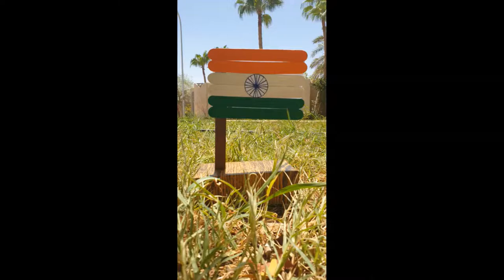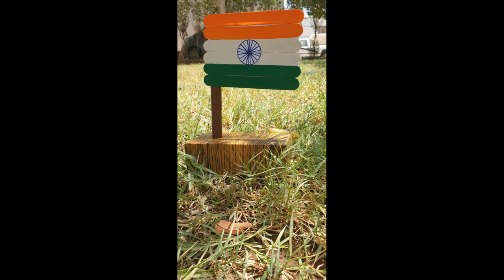The National Flag Of India - DIY ART- TIRANGA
The National Flag Of India is horizontal rectangular tricolor of Saffron,white & Green;with the Ashoka Chakra,a 24 spoke wheel,in navy blue at the center.
Designed by Pingali Venkayya.